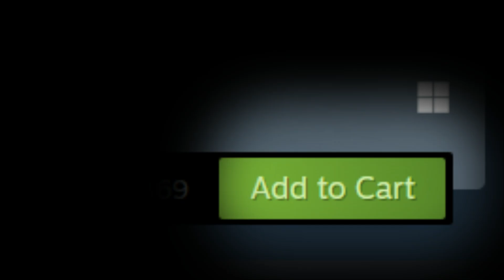A cricket game no one played - made by Cricket 24 Developer BIG ANT STUDIOS - TableTop Cricket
Find the gaps in the field or just smack the ball out of the stadium, TableTop Cricket is a fast and furious take on cricket that takes you on a world tour with tense matches and challenges aplenty.